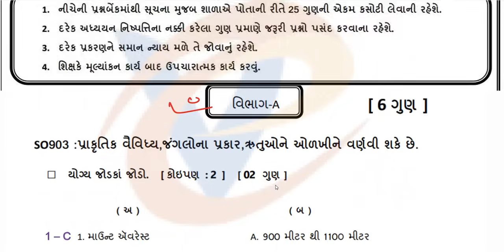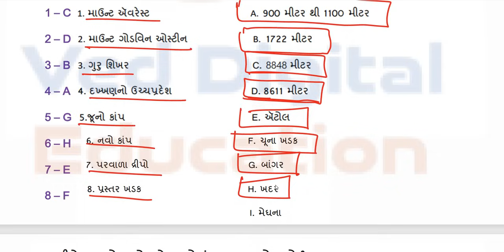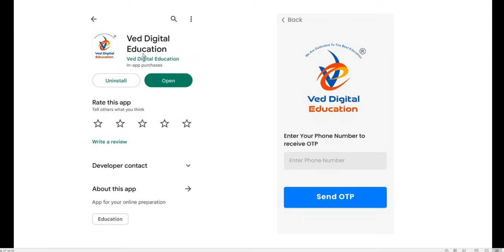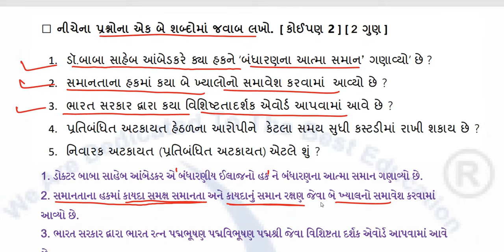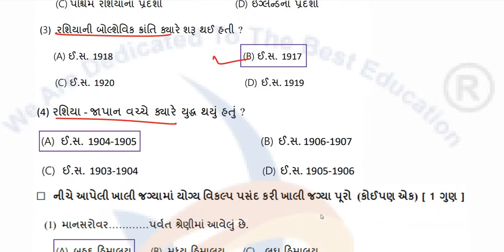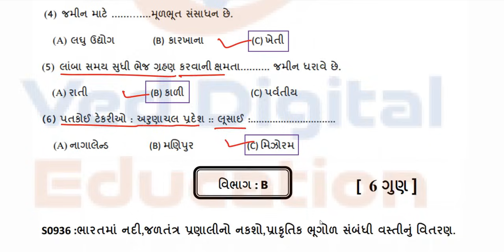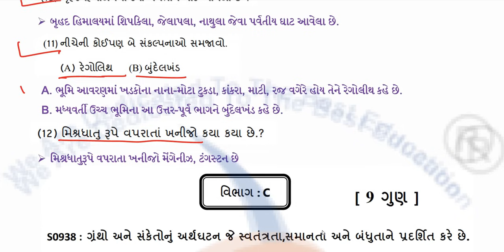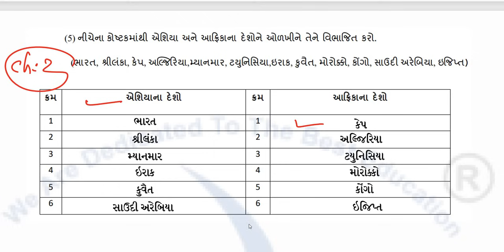Std 9 ss ekam kasoti solution august 2024, Dhoran 9 samajik vigyan ekam kasoti solution august 2024,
Std 9 ss ekam kasoti solution august 2024,
Dhoran 9 samajik vigyan ekam kasoti solution august 2024,

EDUCATION
Hi

About this video :-
std 9 ss ekam kasoti solution 2024 august,
dhoran 9 samajik vigyan ekam kasoti solution 2024 august,

std9ssekamkasoti22/8/24,